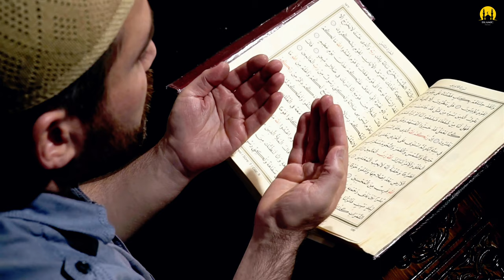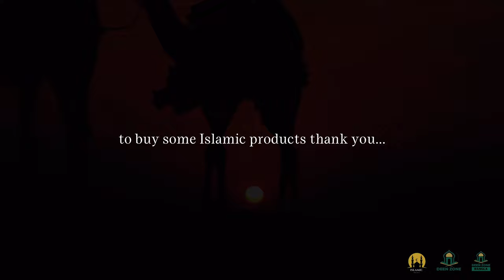MANY MUSLIMS DOING SIN OF IBLEES! - ISLAMIC MOTIVATION